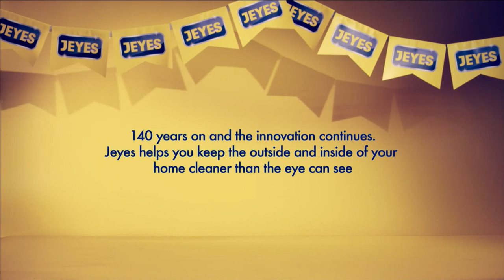140 Years Of Jeyes Fluid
Jeyes Fluid, proudly keeping gardens clean for 140 years.

The fluid has been used to disinfect wounds - death rates for Scarlett Fever were partially attributed to our humble fluid, keep the trenches of WW1 sterile and keeping your garden sterile.

Here's to the next 140 years!